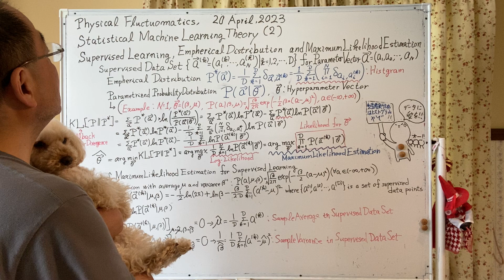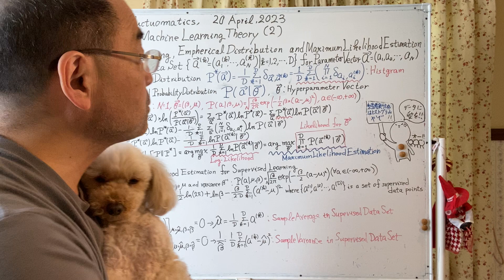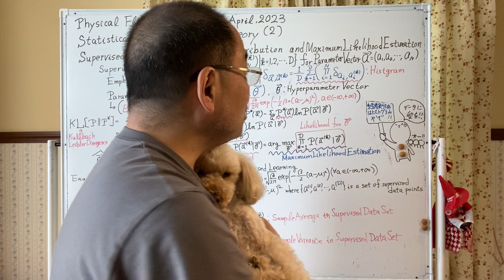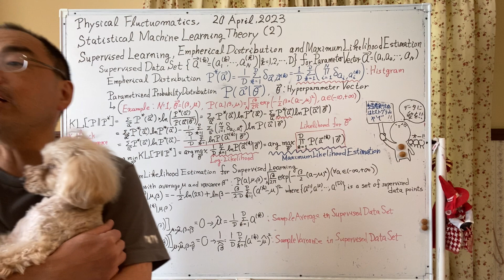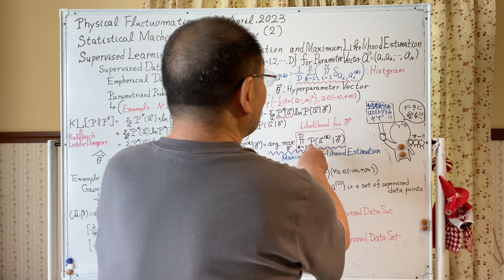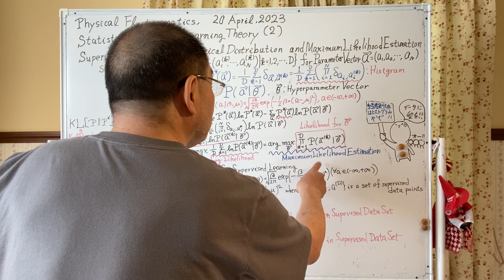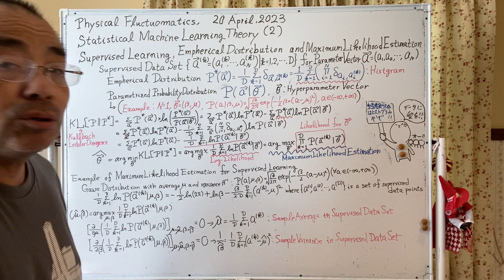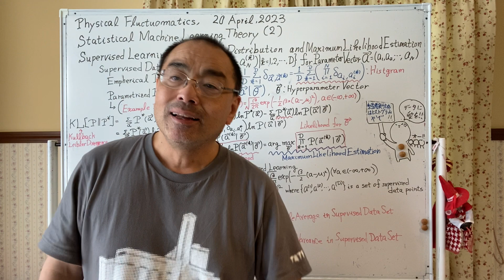Physical Fluctuomatics in GSIS, Tohoku University, Japan on 20 April, 2023 (Part 1, Kazuyuki Tanaka)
This is Part 1 of video lectures, Physical Fluctuomatics, by Professor Kazuyuki Tanaka, Graduate School of Information Sciences, Tohoku University, Japan on 20 April, 2023.
The present part is Statistical Machine Learning Theory..

[Lecture Note] Kazuyuki Tanaka: Review of Sublinear Modeling in Probabilistic Graphical Models by Statistical Mechanical Informatics and Statistical Machine Learning Theory, Book Chapter of Algorithmic Revolution in the Big Data Era (Edited by Naoki Katoh et al), pp.165-275, Springer Nature, ISBN:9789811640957 (Open Access).

この動画は東北大学大学院情報科学研究科の田中和之教授による大学院講義「物理フラクチュオマチクス論」の2023年4月20日開講分のPart 1となります．